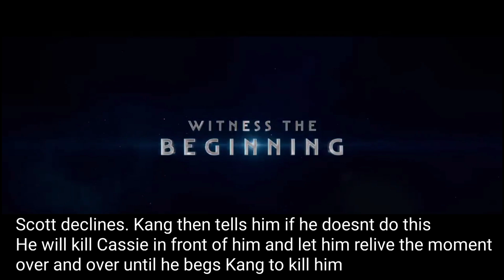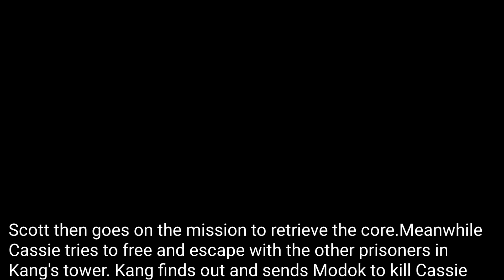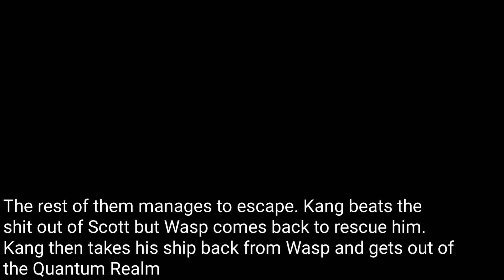Antman And The Wasp Quantamania Full Plot Leak Breakdown | 100% legit | Kang The Conqueror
Antman and the wasp quantamania plot has leaked. Antman and the wadp quantamania script leaked yesterday and we got pretty bog news. Kang the conqueror is insane strong. The leak is legit.

I could have made some mistakes translating the script. It was so very confusing since i didnt know which character was speaking and no context was given. So forgive me if i made some mistakes